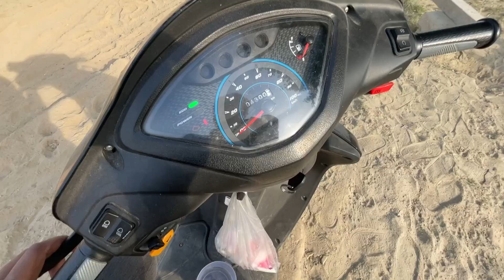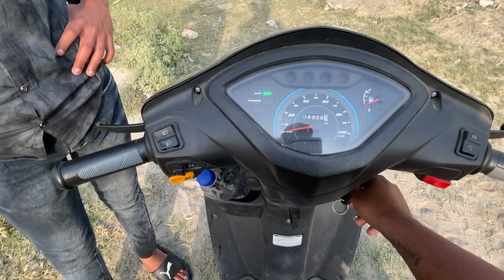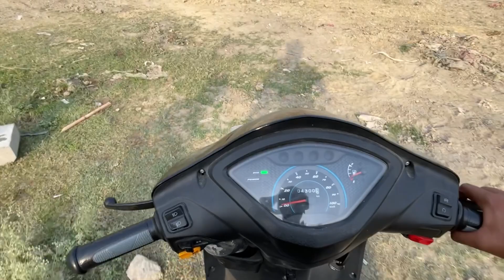बेजुबानो से प्यार 🫶करना सीखो 200k Instagram Family🌏Celebration❤️🌺